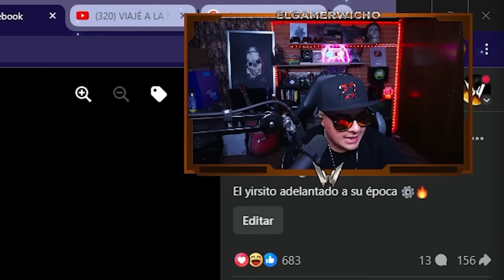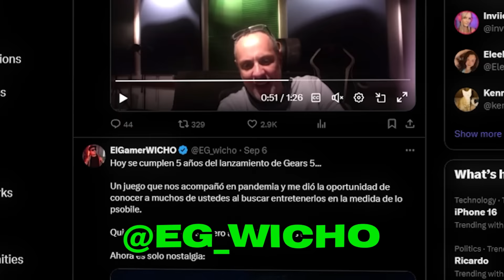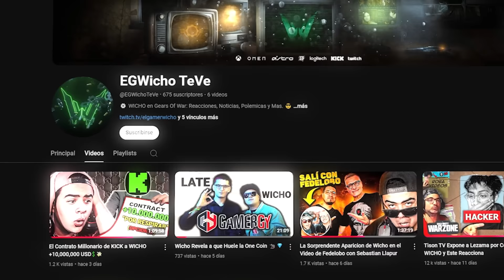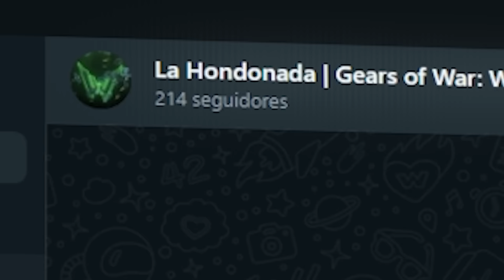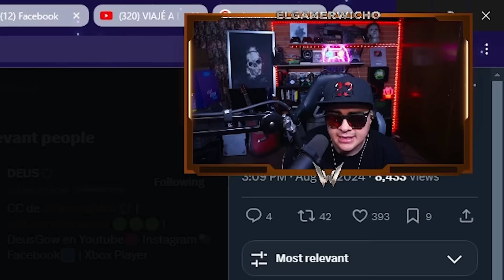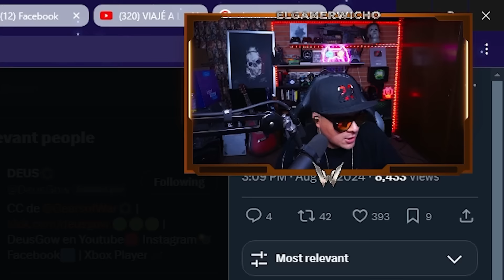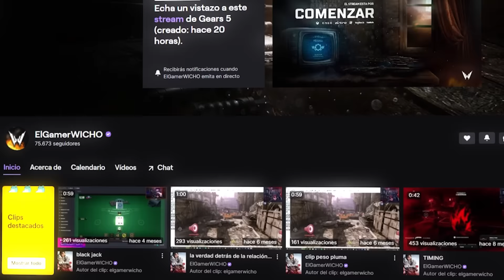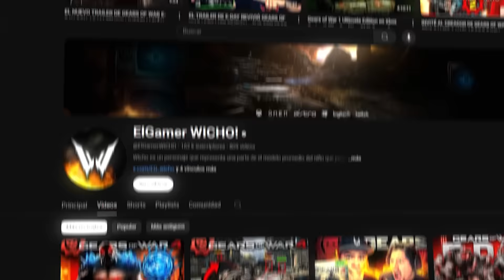Call of Duty le copió a Gears of War...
SIGUE TODO LO QUE ESTAMOS HACIENDO AL REDEDOR DE GEARS OF WAR EN TODAS LAS PLATAFORMAS EN LAS QUE TENEMOS PRESENCIA:

VFX: CapuEdits - @CapuEdits
Producción musical: @Halomcee
3D Content: @andreszn_

00:53 INTRO
00:54 INFORMACIÓN
1:19 WICHO x KICK TRAILER
2:22 ANUNCIO IMPORTANTE
5:45 CALL OF DUTY LE COPIÓ A GEARS
30:43 OUTRO